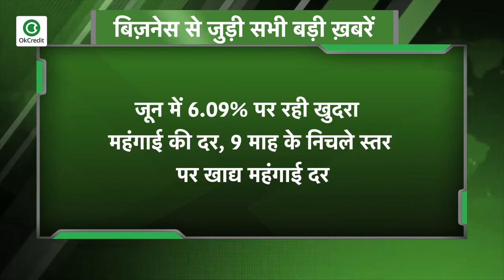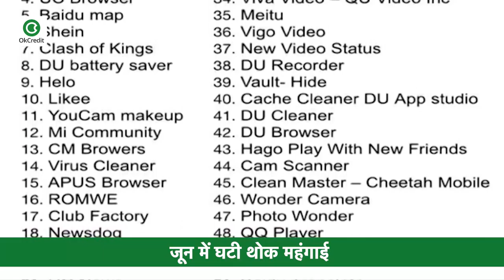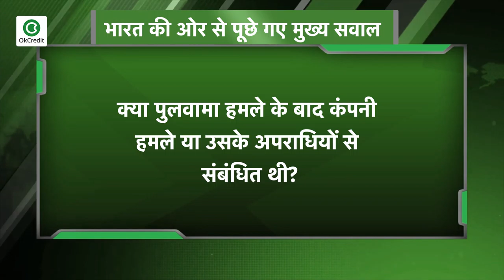खाने-पीने की कीमतों में आया उछाल, देखें बिज़नेस से जुड़ी सभी बड़ी खबरें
Corona Virus  महामारी के दौरान अल्कोहल आधारित हैंड सैनिटाइजर को जहां केंद्र सरकार ने आवश्यक वस्तुओं की सूची में रख रखा है, वहीं दूसरी तरफ जीएसटी में इसको ऐसी वस्तुओं की सूची में रखा है, जिन पर 18 फीसदी टैक्स लगता है. ऐसे में अब लोगों को इस जरूरी वस्तु पर भी ज्यादा टैक्स देना होगा. बता दें कि जीएसटी पर बनी अथॉरिटी ऑफ एडवांस रूलिंग यानी एएआर की गोवा पीठ ने ये आदेश जारी किया है.